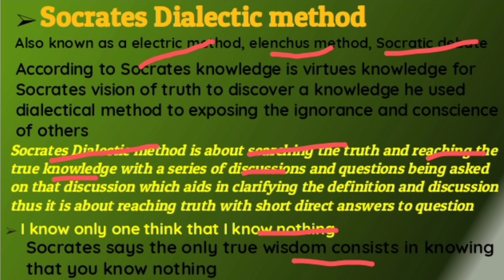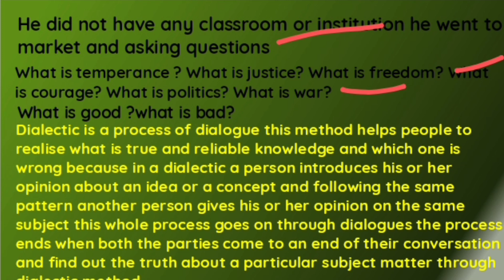Socrates Dialectical Method